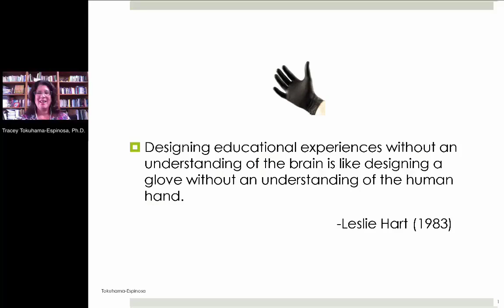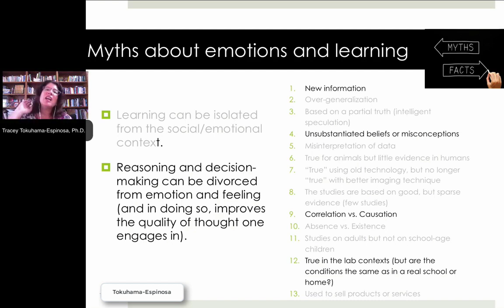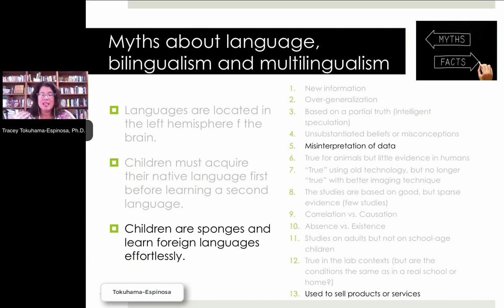Myths about Memory, Emotions and Learning, and Language by Tracey Tokuhama-Espinosa, Ph.D.